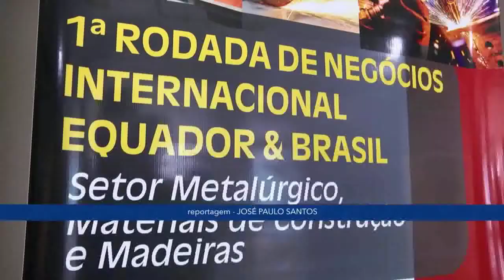Amazônia News | Fecomércio Amazonas promove rodada de negócios entre Brasil e Equador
Fecomércio Amazonas promove rodada de negócios entre Brasil e Equador